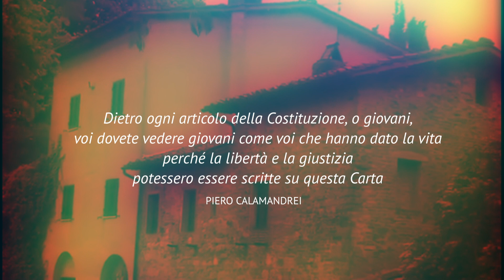25 aprile 2020 75° | Anniversario della Liberazione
Per il 75° anniversario della Liberazione ricordiamo insieme a Silvia Calmandrei le parole che suo nonno Piero, il grande giurista e Padre costituente, pronunciò nel 1955 nel Salone degli Affreschi della Società Umanitaria. Un grazie sentito da tutta la Società Umanitaria per questo suo messaggio, nella speranza di poter presto tonare ad organizzare insieme un incontro con le scuole milanesi.
Nel frattempo vi lasciamo in compagnia del video - prodotto dall'ANPI di Cinisello Balsamo col contributo di Società Umanitaria, dove potrete ascoltare un estratto del famoso discorso ""in difesa della Costituzione"" di Piero Calamandrei introdotto dalla voce di Riccardo Bauer.